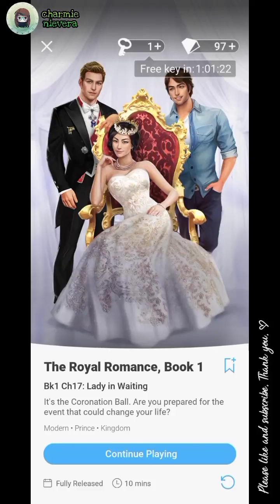The Royal Romance Book 1: Chapter 17 - Lady in Waiting - Walkthrough Gameplay (iOS & Android)